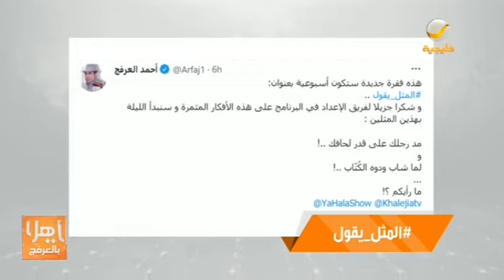الَمثل يقول.. العرفج يعلق على مثل "مد رجلك على قدر لحافظ"، "لما شاب ودوه الكتّاب"